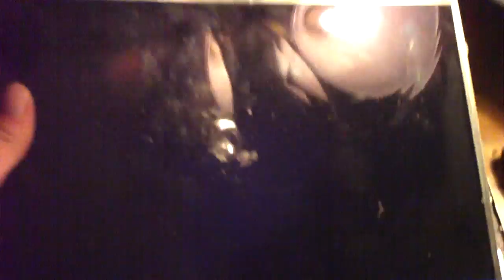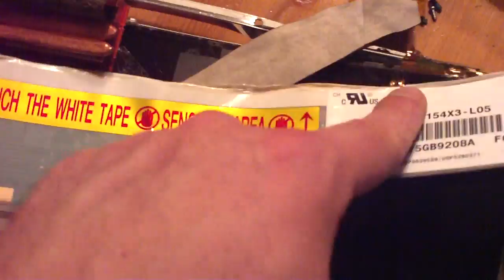Laptop Gore Part 1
Das Laptop ist leider völlig kaputt gewesen. Und da ich so neugierig bin, hab ich es mir mal von innen angeschaut :-) Und das LCD im Monitor war auch ein ziemlicher Schmadder :-P